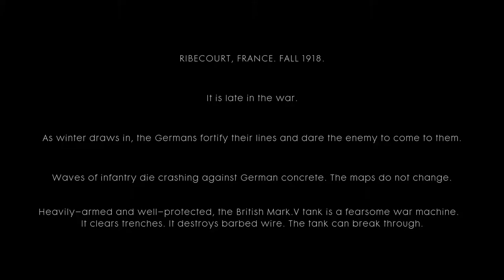Battlefield 1 - Through Mud And Blood Pt. 1 - Over The Top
Gamer: Swampfox
Game: Battlefield 1
System: Xbox One